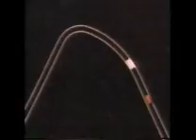1991 Chevrolet Commercial (1992 Chevy Blazer -- Like a Rock)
(c)1991 General Motors

Commercial for the 1992 Chevy Blazer. This was when Chevrolet began using Bob Seger's "Like a Rock" song as the theme for Chevy trucks; which would continue as the theme until 2003